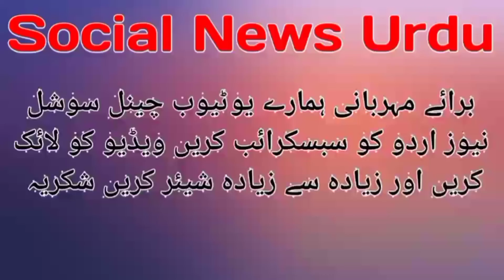Qari Syed Usman Sahab mansoorpuri Ke Jivan per complete Story Social News Urdu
حضرت مولانا قاری سید عثمان صاحب منصور پوری  نور اللہ مرقدہ کا مختصر تعارف

 कारी सैयद उस्मान साहब मंसूरपुरी के जीवन पर स्पेशल पेशकश

ہمارے چینل کو سبسکرائب
 ویڈیو کو لائک اور زیادہ سے زیادہ شیئر کریں شکریہ

social News Urdu

Editing Suhail Malik
Voice Mohd Aasif